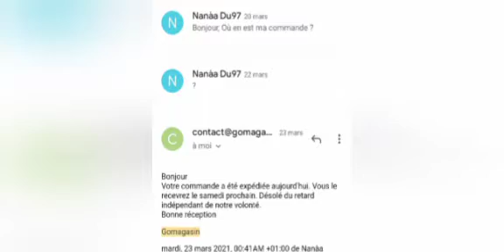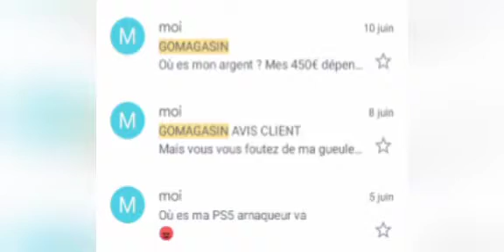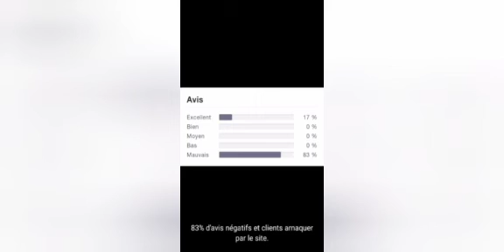Avis site GOMAGASIN (site frauduleux) - PS5 JAMAIS REÇU !😠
Regarder l'espace commentaire tout en bas après avoir finit de regarder la vidéo !👇🏽